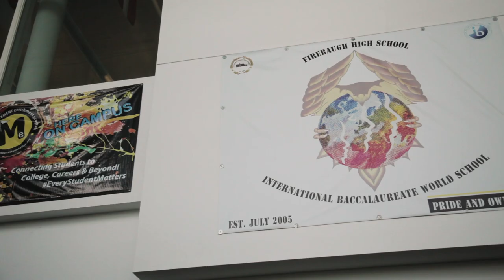LUSD High School Programs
Lynwood Unified's high school programs inspire students to reach success in college and career!